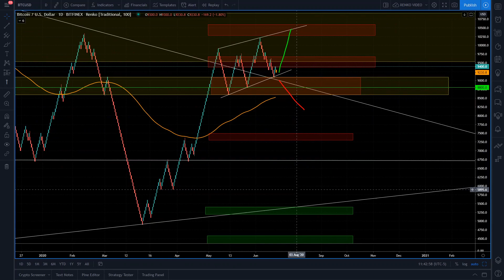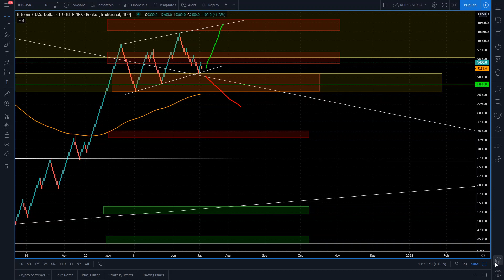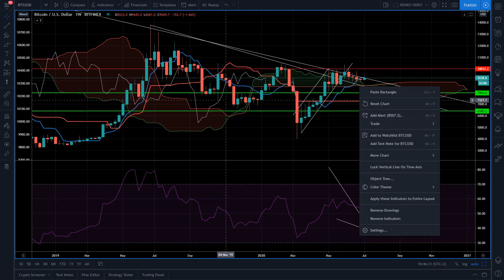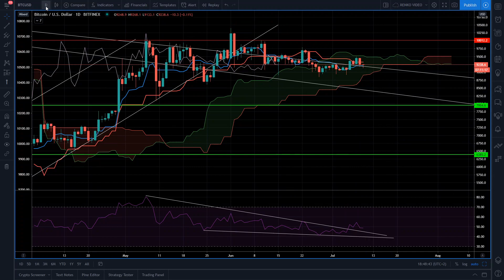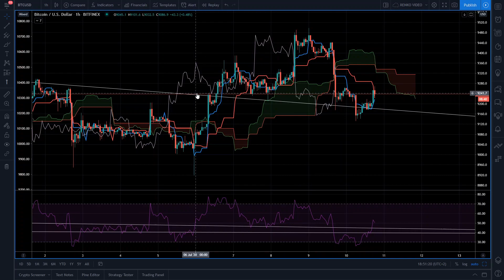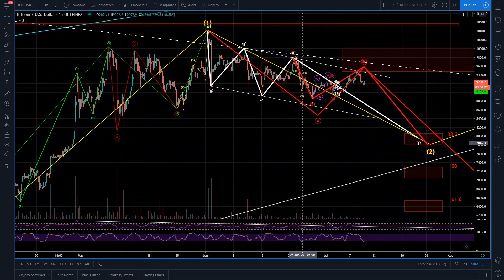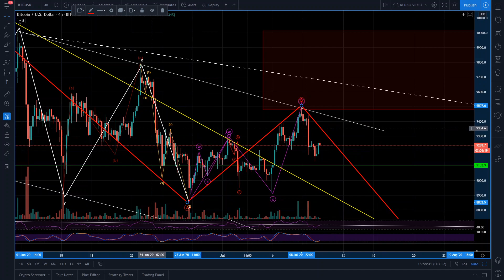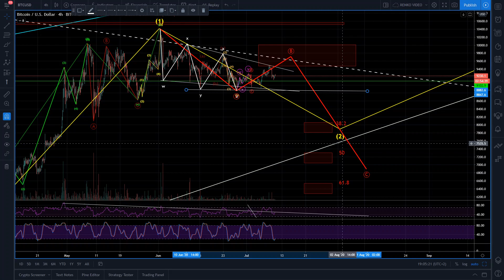BITCOIN DROP START !???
Avons-nous fait le dernier sommet avant un Drop vers les 6500 USD. Est-ce enfin la fin du range ?
J'analyse avec vous le bitcoin en utilisant les techniques classiques que sont Ichimoku, Renko et Elliott Waves à la fois d'un point de vue haussier et baissier.

AVERTISSEMENT :

Je ne fais pas de conseil financier cette chaîne est uniquement à visée éducative et récréative. Il s'agit de mes positions et en aucun cas d'une incitation ou d'un encouragement à faire de même et surtout pas de signaux de trading. Dans tous les cas les positions sont indiquées après leur positionnement sur le marché et donc trop tardivement pour pouvoir les répéter.
Le trading comprend des risques dont la perte de la totalité du capital investi! Les résultats du trading et les prédictions de prix proposées ne sont jamais garantis.

fr francais